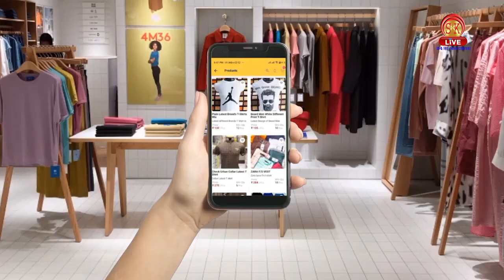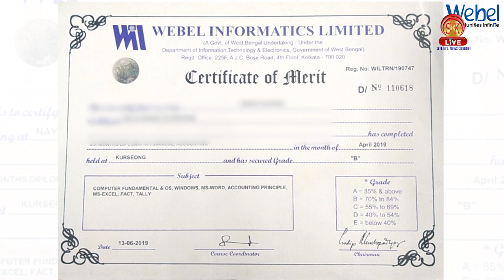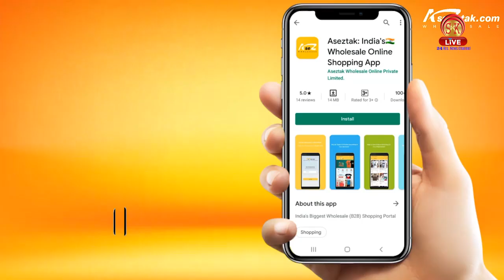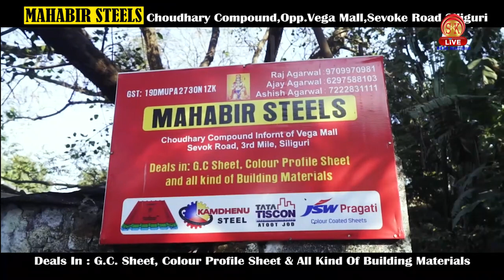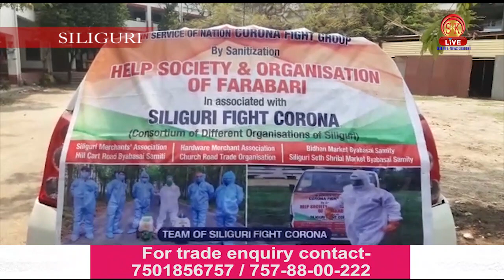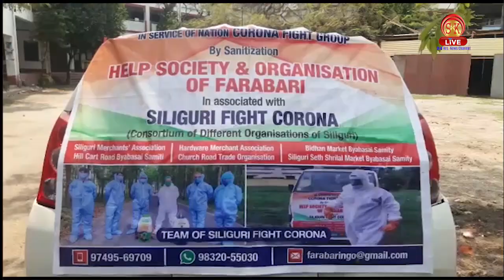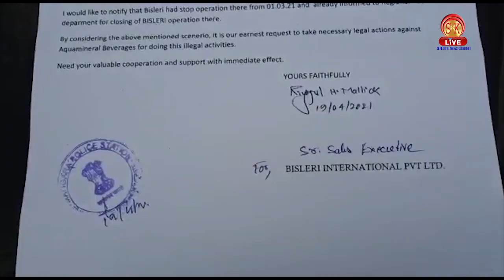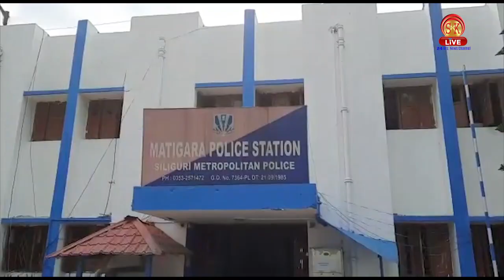Hindi News| Evening | 19th April 2021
कोरोनावायरस के दूसरी लहर के बीच सिलीगुड़ी में रामनवमी के अवसर पर होने वाली शोभायात्रा रद्द ।
गृह मंत्री ने आज के जनसभा में कहा की बंगाल में सीएए तो लागू होगा ही ,लगा दी घोषणाओं का अंबार,सिलीगुड़ी में दौड़ेगी मेट्रो !